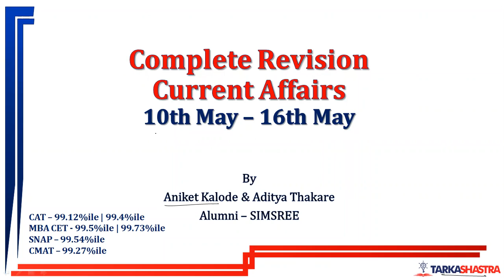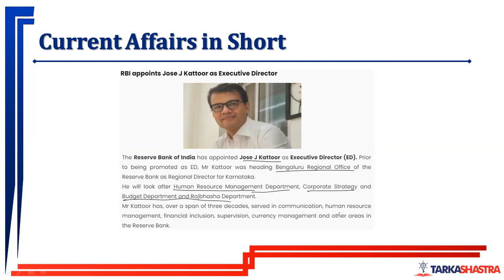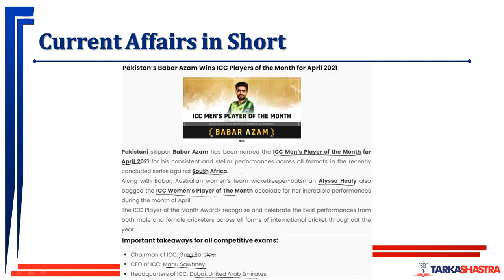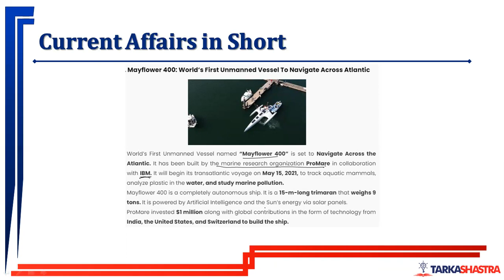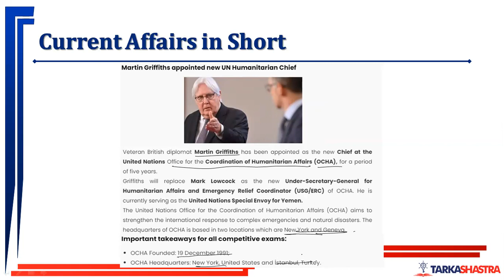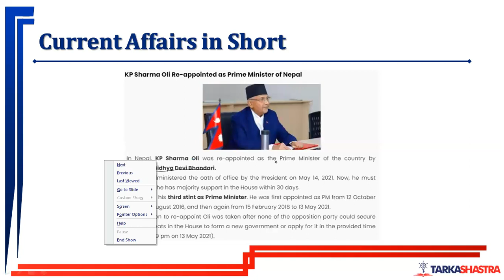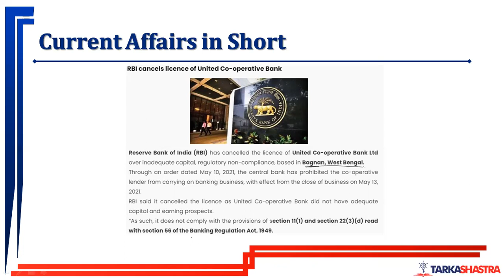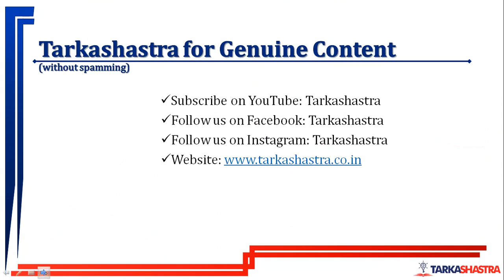10th May to 16th May - Weekly Current Affairs | For All Exams | Tarkashastra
Weekly Current Affairs by Tarkashastra  | 10th May to 16th May | Current Affairs 2021

Watch the live session on Weekly current affairs by Tarkashastra for all management entrance exams like BBA NPAT SET DUJAT CUET IPMAT JIPMAT CMAT MAT IIFT TISSNET Bank SSC SSCCGL UPSC exams every Monday. This session will help you to level up your preparation for Current Affairs to achieve a good score in Management and Banking examinations. We all know that Current affairs play a crucial role in almost every government exam. Join us on Monday for a weekly dose of current affairs and boost your preparation for management and bank exams.